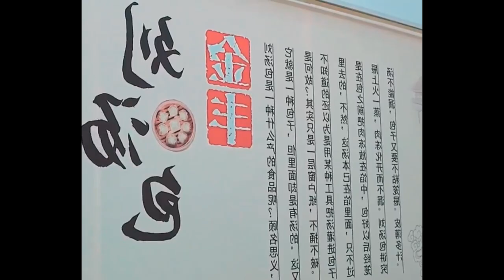Xiamen spherical chive box, crispy texture, 3 yuan each can sell 4 in a day Foods 6